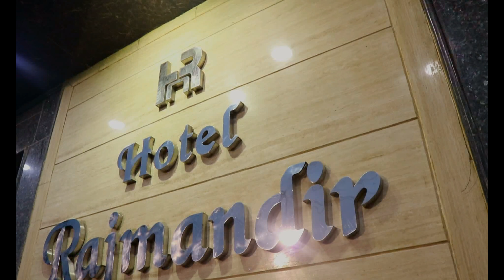Pre Wedding shoot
Royal Per-Wedding song